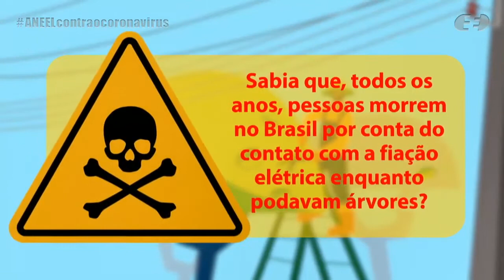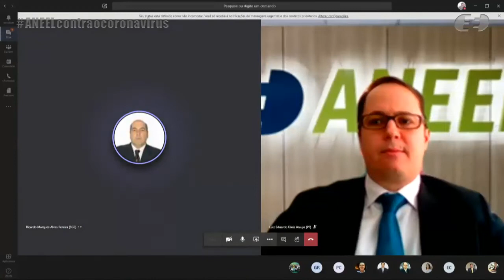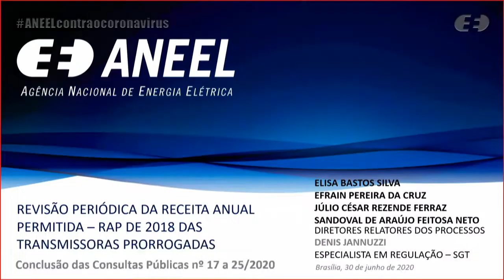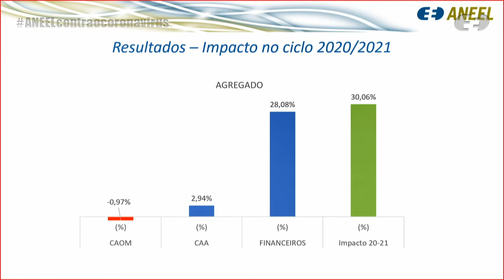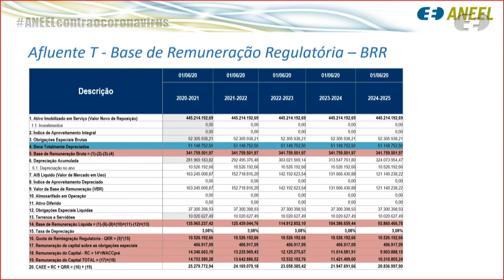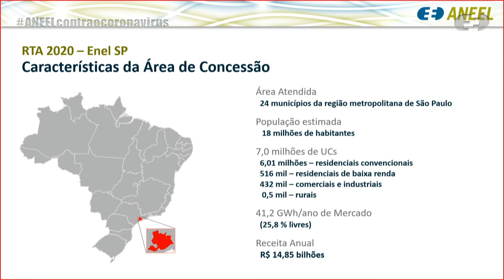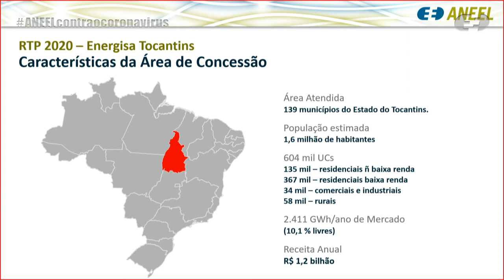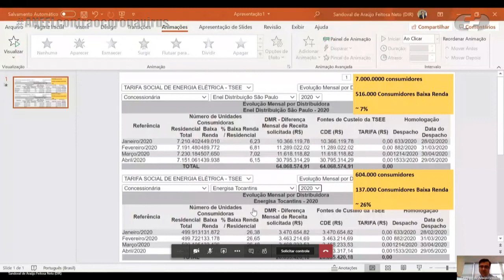23ª Reunião Pública Ordinária ANEEL – 30/06/2020 – Parte 1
A 23ª Reunião Pública Ordinária da Diretoria da ANEEL em 2020 foi realizada, de forma virtual, no dia 30/6/2020. A pauta da reunião foi composta de 49 itens, sendo que os itens 28 a 49 foram deliberados em bloco, sendo o item 29 destacado. Os itens 1, 2,15, 20, 22, 23, 24, 25, 27 e 38 foram retirados de pauta. A pauta completa e a ata da reunião podem ser conferidas no sítio da Agência, (ou no menu "A ANEEL" e, posteriormente, "Reuniões Públicas da Diretoria").

00:01:06 Abertura

00:04:52 Homenagem aos servidores

00:15:26 Aprovação da ata da Reunião Pública anterior

00:18:31 Itens deliberados em bloco. Acesse a descrição completa em

00:21:11 Itens 6 ao 14

Item 6. Processo: 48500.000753/2019-29 Assunto: Resultado da Consulta Pública nº 17/2020.
Relator(a): Elisa Bastos Silva

Item 7. Processo: 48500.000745/2019-82 Assunto: Resultado da Consulta Pública nº 18/2020.
Relator(a): Júlio César Rezende Ferraz

Item 8. Processo: 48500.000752/2019-84 Assunto: Resultado da Consulta Pública nº 19/2020.

Item 9. Processo: 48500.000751/2019-30 Assunto: Resultado da Consulta Pública nº 20/2020.
Relator(a): Efrain Pereira da Cruz

Item 10. Processo: 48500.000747/2019-71 Assunto: Resultado da Consulta Pública nº 21/2020.

Item 11. Processo: 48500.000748/2019-16 Assunto: Resultado da Consulta Pública nº 22/2020.

Item 12. Processo: 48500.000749/2019-61 Assunto: Resultado da Consulta Pública nº 23/2020. Relator(a): Efrain Pereira da Cruz

Item 13. Processo: 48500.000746/2019-27 Assunto: Resultado da Consulta Pública nº 24/2020.

Item 14. Processo: 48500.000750/2019-95 Assunto: Resultado da Consulta Pública nº 25/2020.

01:43:09 Item 5 e 29

Item 5. Processo: 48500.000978/2020-19 Assunto: Resultado da Consulta Pública nº 16/2020, instituída com vistas a colher subsídios e informações adicionais para o aprimoramento do cálculo do reposicionamento da receita da Light Energia S.A., no âmbito do processo de sua primeira revisão periódica da Receita Anual Permitida – RAP, e do Contrato de Concessão nº 32/2018, que regula a concessão do serviço público de transmissão de energia elétrica. Área Responsável: Superintendência de Gestão Tarifária - SGT.

Item 29. Processo: 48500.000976/2020-20 Assunto: Resultado da Consulta Pública nº 15/2020, instituída com vistas a colher subsídios e informações adicionais para o aprimoramento do cálculo do reposicionamento da receita da Afluente Transmissão de Energia Elétrica S.A., no âmbito do processo de sua segunda revisão periódica da Receita Anual Permitida - RAP. Área Responsável: Superintendência de Gestão Tarifária - SGT.

01:56:18 Item 26.  Processo: 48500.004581/2019-62 Assunto: Revisão da Agenda Regulatória 2020/2021 da ANEEL Área Responsável: Gabinete do Diretor-Geral - GDG.
Relator(a): André Pepitone da Nóbrega

02:14:36 Item 3. Processo: 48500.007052/2019-11 Assunto: Reajuste Tarifário Anual de 2020 da Eletropaulo Metropolitana Eletricidade de São Paulo S.A., a vigorar a partir de 4 de julho de 2020. Área Responsável: Superintendência de Gestão Tarifária - SGT.

02:47:03 Item 4. Processo: 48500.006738/2019-94, 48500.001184/2020-72 Assunto: Resultado da Revisão Tarifária Periódica da Energisa Tocantins - Distribuidora de Energia S.A – ETO, a vigorar a partir de 4 de junho de 2020, e definição dos correspondentes limites dos indicadores de continuidade de Duração Equivalente de Interrupção por Unidade Consumidora – DEC e de Frequência Equivalente de Interrupção por Unidade Consumidora – FEC para o período de 2021 a 2025, consolidados após a avaliação das contribuições trazidas na Consulta Pública nº 31/2020. Área Responsável: Superintendência de Regulação dos Serviços de Distribuição - SRD, Superintendência de Gestão Tarifária - SGT.